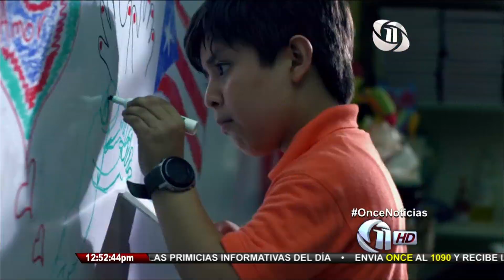Los vídeos más vistos en el Internet -- 2 de Diciembre 2014.